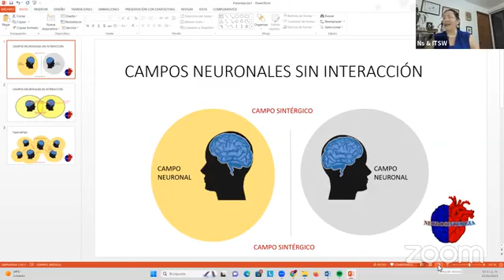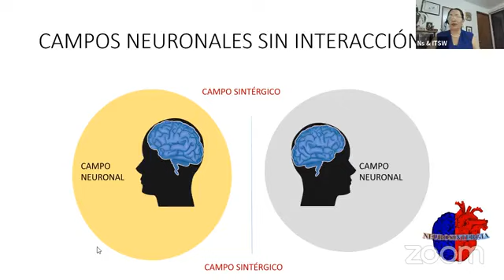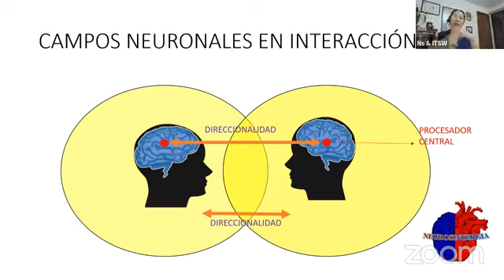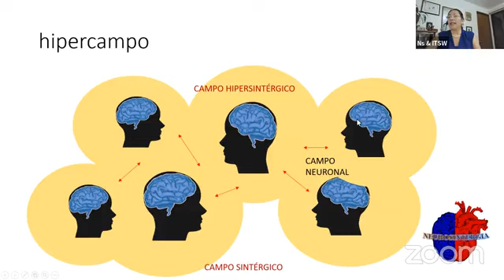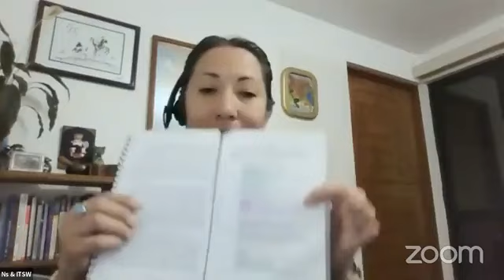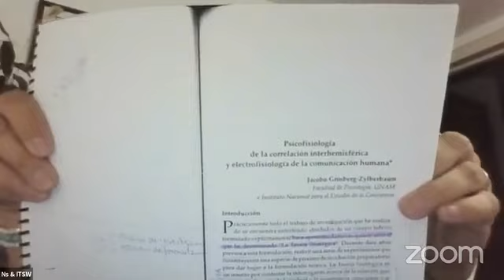Sistemas Hipercámpicos con ruthcerezo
¿Sabes qué es el hipercampo? Este término en la Teorpia Sintérgica representa la unión de todas las personas, y se sienten los efectos en el grupo. Ven, y te explicamos de forma sencilla qué es y como se forma.